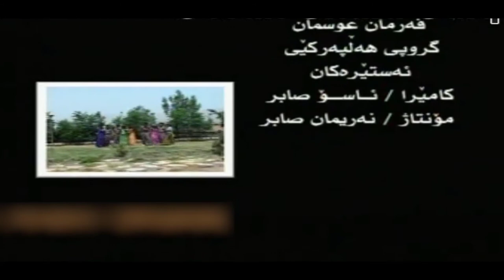Aram Shaida - Ai Balar_Clip | ئارام شه‌یدا - ئه‌ی به‌لار